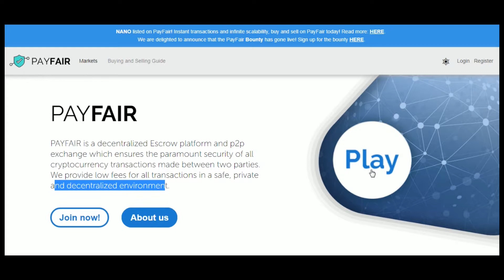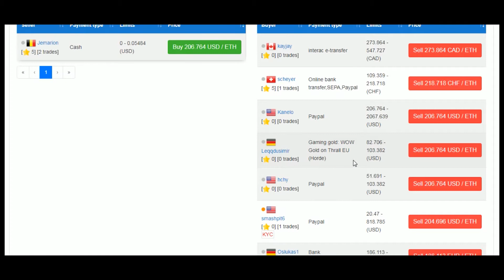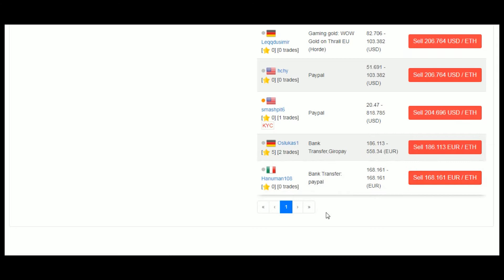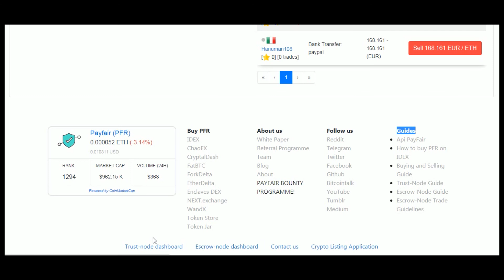N082 PAYFAIR Onemancrypto 2